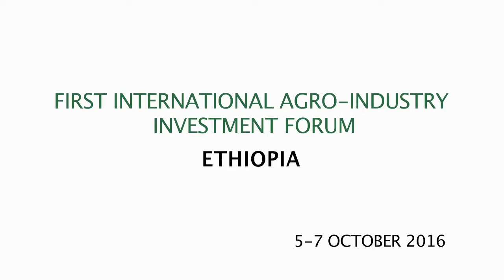Bethlehem Tilahun Alemu speaking at UNIDO Investment Forum in Addis Ababa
Bethlehem Tilahun Alemu, Chief Executive Officer, soleRebels, Ethiopia, speaking at the First International Agro-Industry Investment Forum in Addis Ababa, 5-7 October 2016.